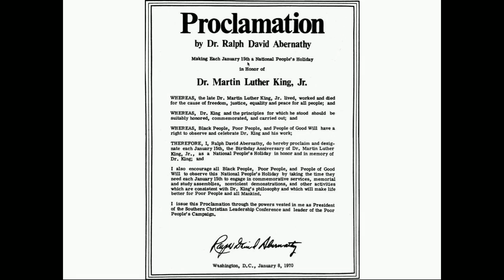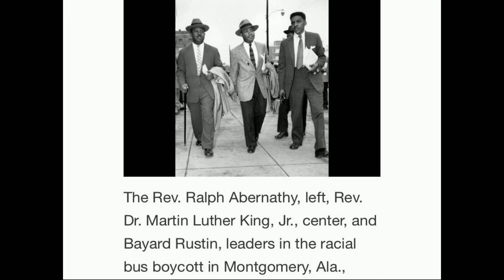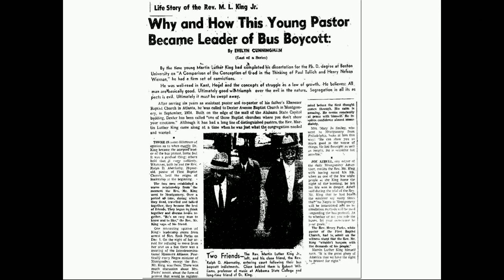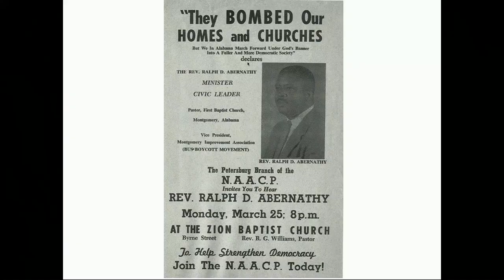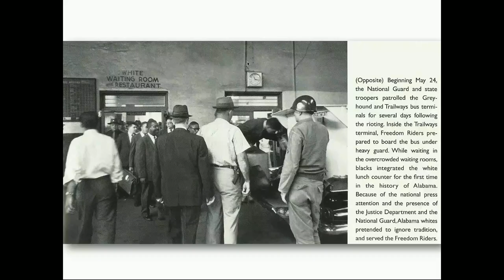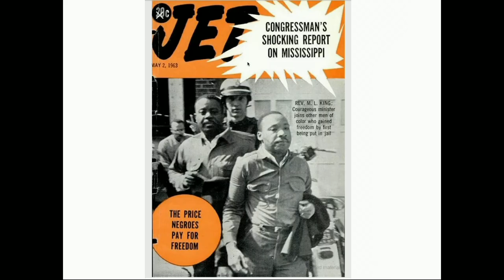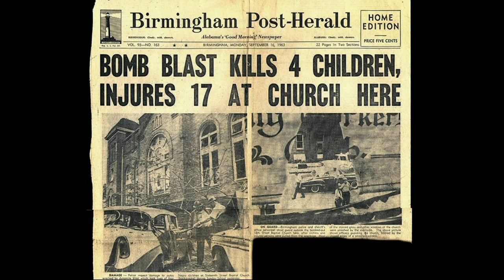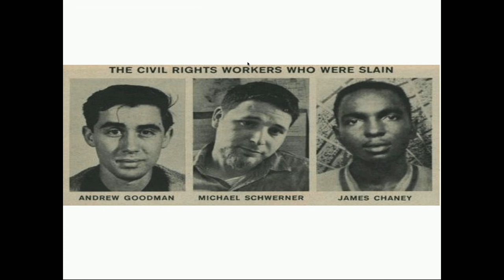"Growing up with Dr. Martin Luther King, Jr." - Lecture by Donzaleigh Abernathy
The Rev. Dr. Martin Luther King Jr. Celebration at Gustavus Adolphus College presents this year’s Rev. Dr. Martin Luther King Jr. Memorial Lecture. Keynote speaker, Donzaleigh Abernathy, features her personal reflections on watching the civil rights movement unfold and the ongoing work for justice.